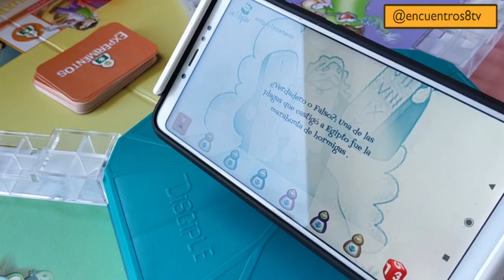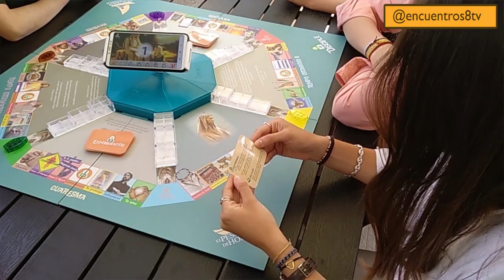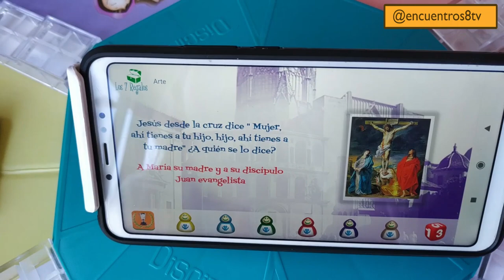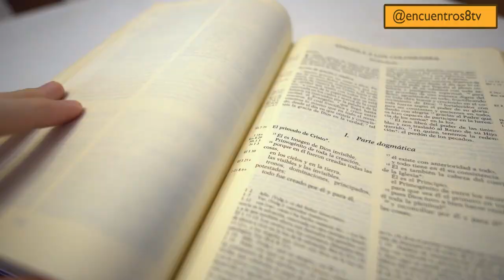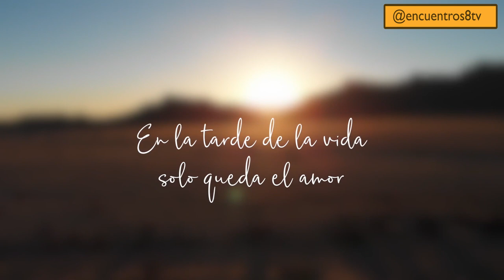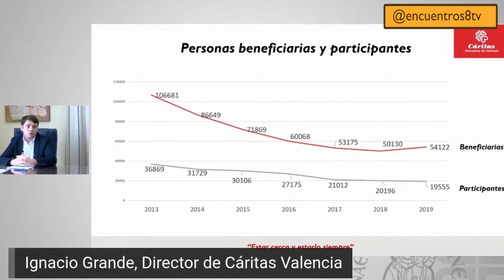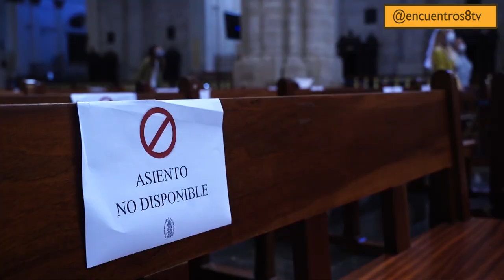El testimonio de los nuevos sacerdotes de la Iglesia en Valencia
Este fin de semana, serán ordenados ocho nuevos sacerdotes en la diócesis de Valencia. En 'Encuentros', dos de ellos relatan el origen de su vocación y su visión sobre el sacerdocio. Además, en el último programa de esta temporada, repasamos en imágenes y con el testimonio de sus protagonistas, la acción de la Iglesia en Valencia durante la pandemia.